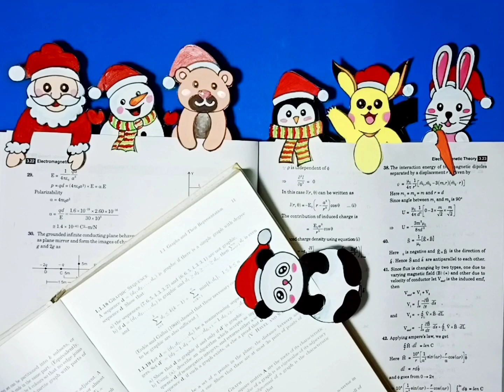Bookmark/ Christmas Celebration/Santa Clause/Snowman/Bear/Penguin/Pikachu/Panda/Rabbit/Cartoons